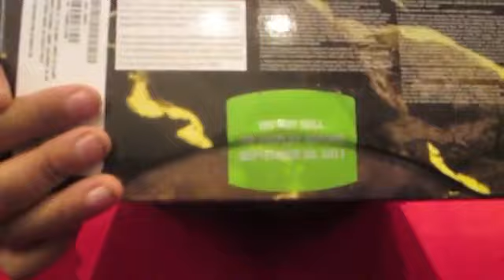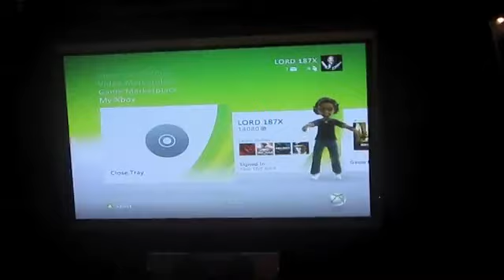Gears Of War 3 Xbox360 Unboxing and Gameplay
Ice-T does the 1st Gears of war 3, unboxing and Game...plus unboxes The Lancer Rep made by  TriForce.com